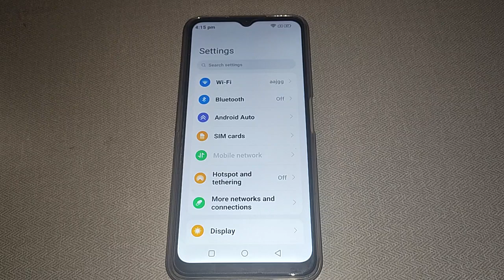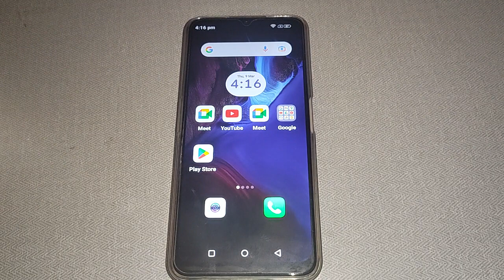spell cracker option on off kaise kare Lava Z3, lava Z3 language input setting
fire crackers | firecrackers | crackers | firecracker | sonic games ranked from worst to best | scarlettskellee stream | 1000 firecrackers | scarlettskellee | scarlettskellee vtuber | challenge | scarlettskellee vods | alan chikin chow subscribers | scarlettskellee twitch | cooking | this youtube award is crazy | masterchef | uncle roger | bro doctor visit to help sister with belly ache | dare to read | new black ops 3 weapons | legends of idleon how to | nick digiovanni | legends of idleon how do i